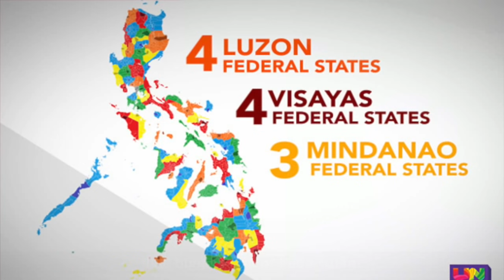BBM VLOG #12: Ask BBM - Part 2 | Bongbong Marcos